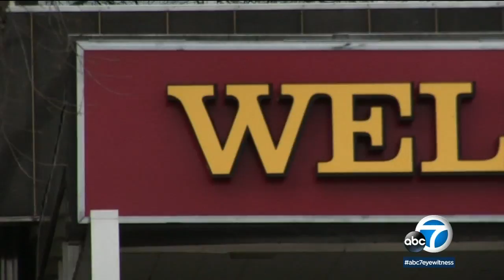Wells Fargo to pay $1B for mortgage, auto lending abuses I ABC7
Wells Fargo will pay $1 billion to federal regulators to settle charges tied to its mortgage and auto lending business, the latest chapter in a wide-ranging scandal at the banking giant. However, it appears that none of the $1 billion will go directly to the victims of Wells Fargo's abuses.